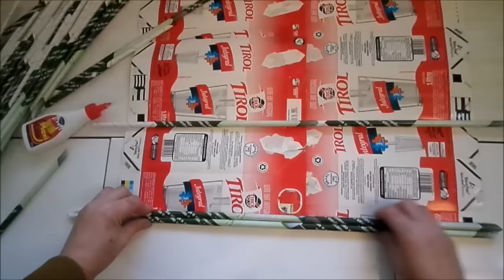COMO FAZER VASO DE ENCARTES E CAIXA DE LEITE